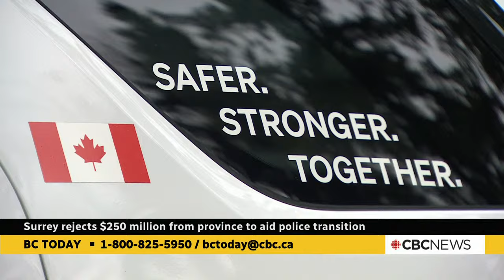BC Today, April 10: Surrey rejects $250M for police transition | Eid al-Fitr | Online gambling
On Wednesday's show:
- As Surrey rejects $250 million from the province to aid the city's police transition, we ask viewers for their advice for Surrey Mayor Brenda Locke and B.C. Public Safety Minister Mike Farnworth
- The celebration of Eid al-Fitr, marking the end of Ramadan, draws Vancouver's Muslim community to B.C. Place Stadium
- We ask viewers for their thoughts on the growth of online gambling — and discuss when a hobby turns into a problem.

For support with problem gambling, you can contact Gambling Support B.C.'s multilingual 24/7 toll-free helpline on 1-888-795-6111.